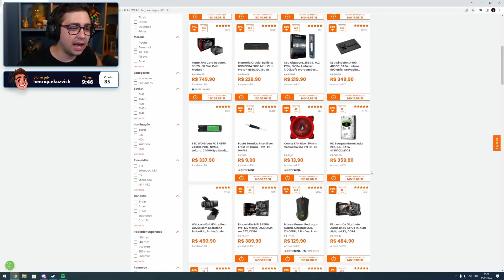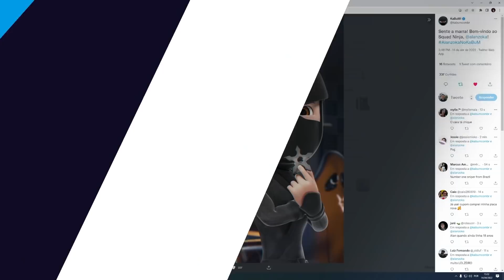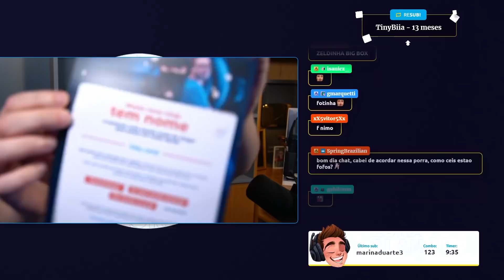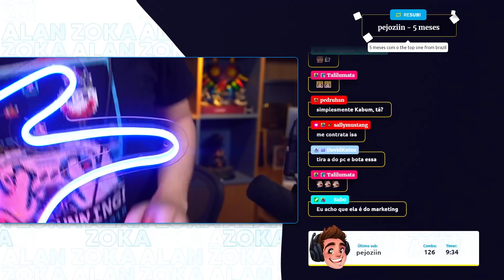alanzoka de volta ao Kabum!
Confira essa listagem exclusiva que o KaBuM! trouxe para vocês aproveite e use o Cupom ALANZOKA5 que dá 5% de desconto cumulativo com os produtos essa listagem, válido para as categorias Headset Gamer, Teclado Gamer, Mouse Gamer, Gabinete, Streamer, Webcam, Kit Gamer, Teclado e Mouse, Cooler, Processador, Placa mãe, SSD , Memória , Disco Rígido (HD) , Fonte, Limitados à 1 cupom por CPF válido até 30/04, em produtos vendidos e entregues pelo KaBuM!. Não cumulativo com ofertas Prime Ninja, lançamentos e produtos em pré-venda.

alanzoka Kabum